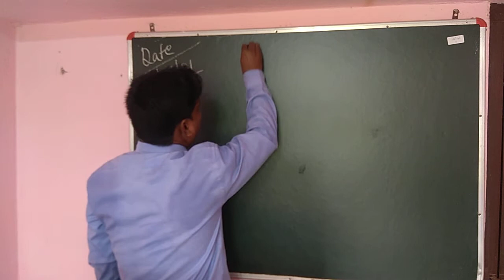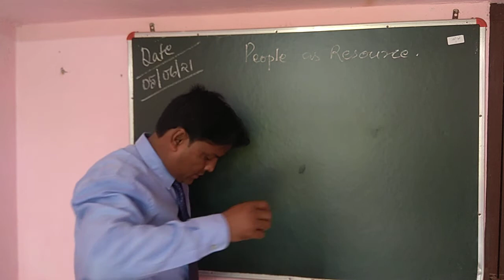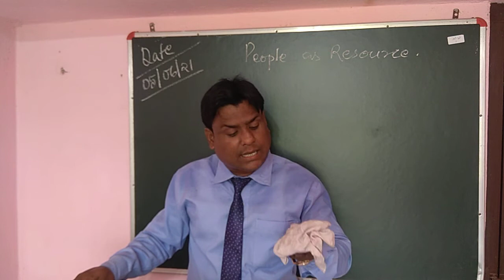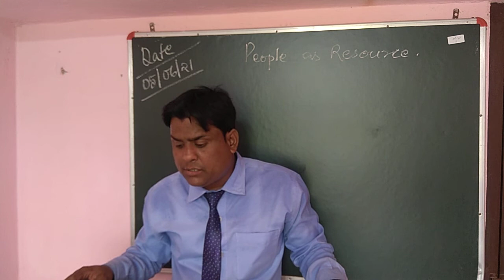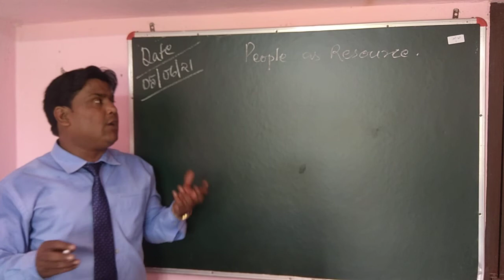PEOPLE AS RESOURCES